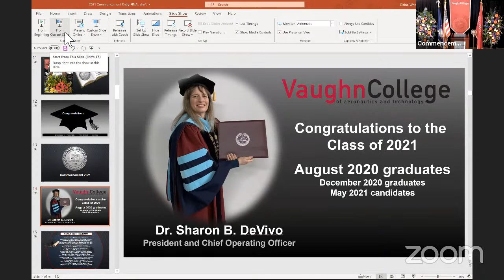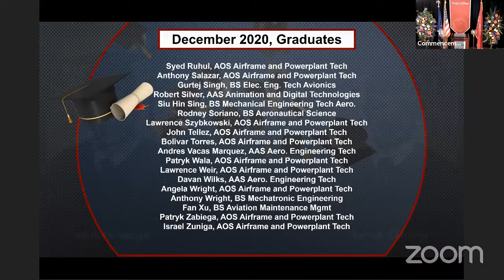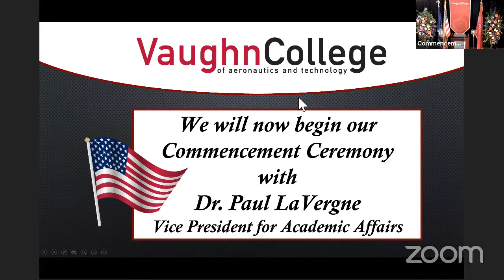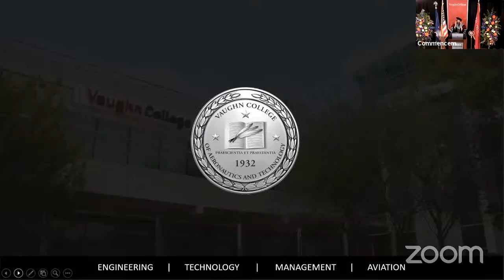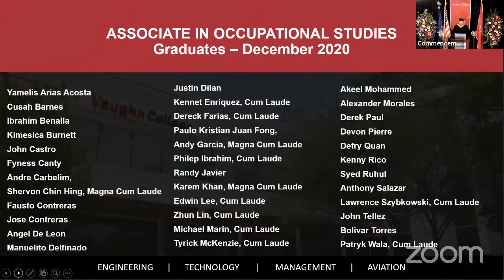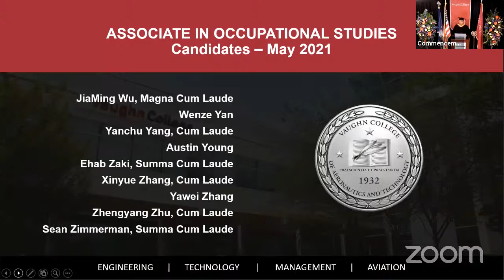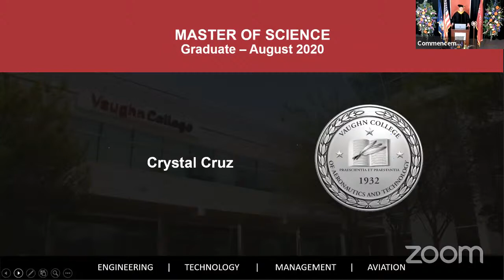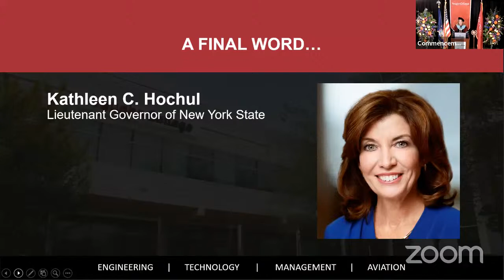Commencement 2021 - Virtual